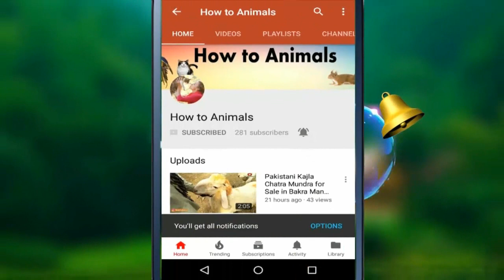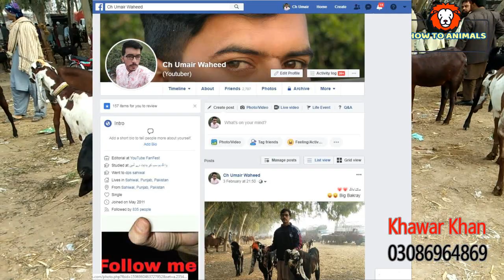Top Class Goats - Heavy Sahiwal And Makhi Cheeni Goats Sahiwal Bakra Mandi Part 2 2019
Milk Waly Bakriyaan Sahiwal Bakra Mandi 2019